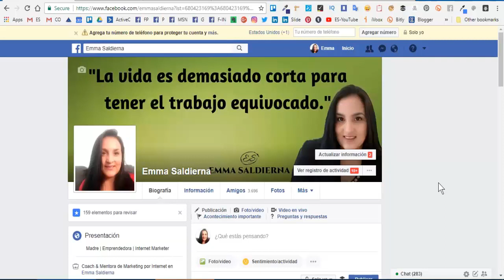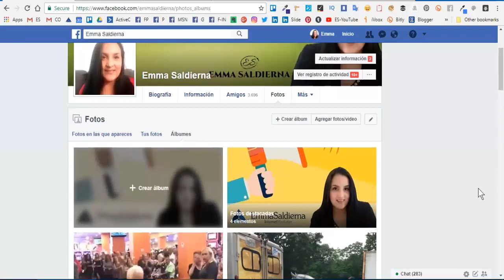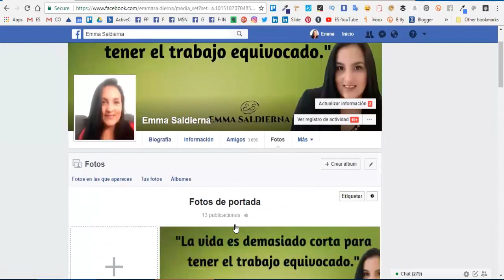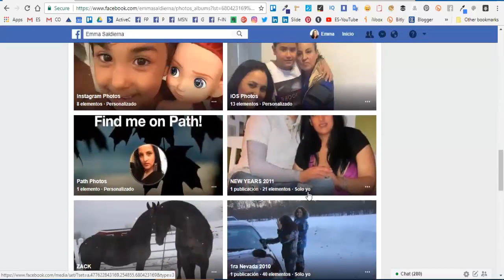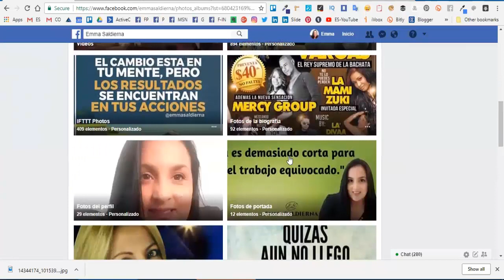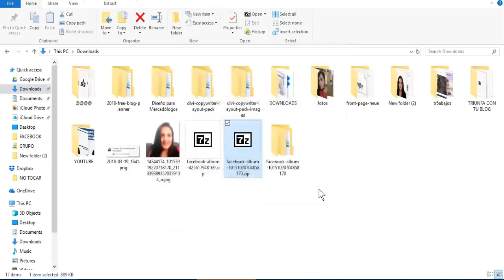Cómo descargar álbumes de fotos en Facebook